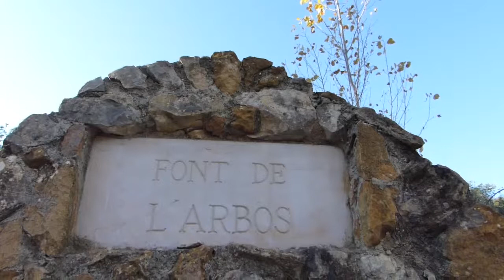Meravelles del territori -LA FONT DE L 'ARBOÇ -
Encara que pugui semblar exagerat,per a mi són petites meravelles naturals que he de saber valorar .Avui us proposo un altra font,la de l' Arboç,com a meravella de les nostres terres.No és una font espectacular,ni boscana,però a mi m' inspira molta tranquil·litat,tot i estar tant aprop de Godall...i és un lloc tranquil com queda demostrat a la darrera part del vídeo. Gaudeix-ne.